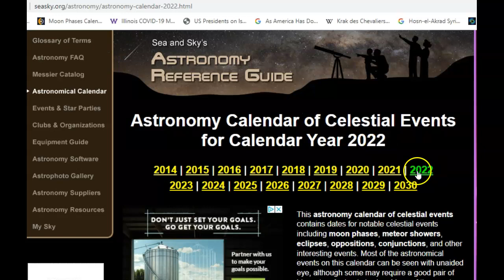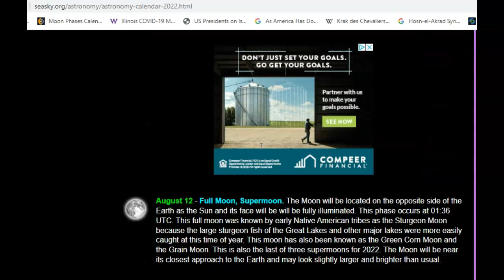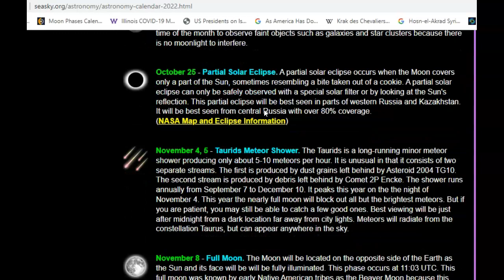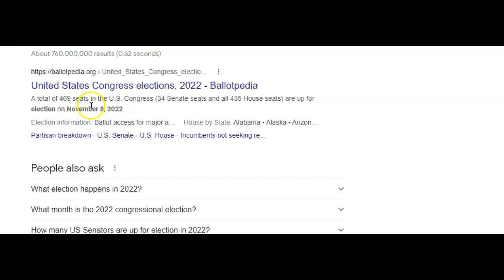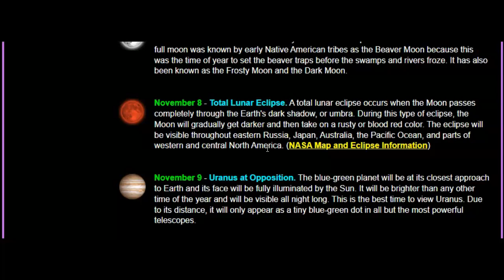Blood Moon Event Nov. 8, 2022 - Election Night - Blood Moon May 16, 3 Supermoons June, July, August!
A Parade of Planets Will Cross the Night Sky Through Spring 2022. Starting in April, the northern hemisphere will be treated to an alignment of up to five planets and the moon, all visible together. Planetary alignments, especially at this scale, aren't common and could prove to be an excellent photo opportunity.

Blood Moon Event -

May 16 - Total Lunar Eclipse. A total lunar eclipse occurs when the Moon passes completely through the Earth's dark shadow, or umbra. During this type of eclipse, the Moon will gradually get darker and then take on a rusty or blood red color. The eclipse will be visible throughout all of North America, Greenland, the Atlantic Ocean, and parts of western Europe and western Africa.

Full Moon, Supermoon -

June 14 - Full Moon, Supermoon. The Moon will be located on the opposite side of the Earth as the Sun and its face will be will be fully illuminated. This phase occurs at 11:52 UTC. This full moon was known by early Native American tribes as the Strawberry Moon because it signaled the time of year to gather ripening fruit. It also coincides with the peak of the strawberry harvesting season. This moon has also been known as the Rose Moon and the Honey Moon. This is also the first of three supermoons for 2022. The Moon will be near its closest approach to the Earth and may look slightly larger and brighter than usual.

Full Moon, Supermoon -

July 13 - Full Moon, Supermoon. The Moon will be located on the opposite side of the Earth as the Sun and its face will be will be fully illuminated. This phase occurs at 18:38 UTC. This full moon was known by early Native American tribes as the Buck Moon because the male buck deer would begin to grow their new antlers at this time of year. This moon has also been known as the Thunder Moon and the Hay Moon. This is also the second of three supermoons for 2022. The Moon will be near its closest approach to the Earth and may look slightly larger and brighter than usual.

Full Moon, Supermoon -

August 12 - Full Moon, Supermoon. The Moon will be located on the opposite side of the Earth as the Sun and its face will be will be fully illuminated. This phase occurs at 01:36 UTC. This full moon was known by early Native American tribes as the Sturgeon Moon because the large sturgeon fish of the Great Lakes and other major lakes were more easily caught at this time of year. This moon has also been known as the Green Corn Moon and the Grain Moon. This is also the last of three supermoons for 2022. The Moon will be near its closest approach to the Earth and may look slightly larger and brighter than usual.

September 23 - September Equinox. The September equinox occurs at 00:55 UTC. The Sun will shine directly on the equator and there will be nearly equal amounts of day and night throughout the world. This is also the first day of fall (autumnal equinox) in the Northern Hemisphere and the first day of spring (vernal equinox) in the Southern Hemisphere.

Blood Moon Event -

U.S. Election Night

November 8 - Total Lunar Eclipse. A total lunar eclipse occurs when the Moon passes completely through the Earth's dark shadow, or umbra. During this type of eclipse, the Moon will gradually get darker and then take on a rusty or blood red color. The eclipse will be visible throughout eastern Russia, Japan, Australia, the Pacific Ocean, and parts of western and central North America. (Over America)